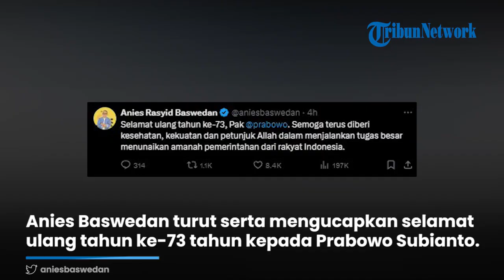Prabowo Subianto Ulang Tahun, Anies Baswedan, Erick Thohir hingga Zulkifli Hasan Kirim Ucapan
TRIBUN-VIDEO.COM– Anies Baswedan Mantan Gubernur DKI Jakarta, turut serta mengucapkan selamat ulang tahun ke-73 tahun kepada Presiden Terpilih Prabowo Subianto.

"Selamat ulang tahun ke-73, Pak @prabowo. Semoga terus diberi kesehatan, kekuatan dan petunjuk Allah dalam menjalankan tugas besar menunaikan amanah pemerintahan dari rakyat Indonesia," tulis Anies di akun X, Kamis (17/10/2024).

Selain Anies ucapan selamat ulang tahun ke-73 untuk Prabowo juga datang dari Ketum PAN Zulkifli Hasan (Zulhas).

Di Instagram, Zulhas mengunggah foto dirinya bersama Prabowo saat pembekalan calon menteri di Hambalang, Bogor Rabu kemarin.

"Saya ingin ucapkan selamat ulang tahun Pak Prabowo. Semoga senantiasa diberi kesehatan, kekuatan, dan kelancaran dalam mengemban amanah," tulis Zulhas di Instagram.

Kemudian ada juga Menteri BUMN, Erick Thohir, juga mengunggah foto bersama Prabowo berikut ucapan selamat ulang tahunnya. Dia mendoakan Prabowo selalu sehat.

"Selamat ulang tahun yang ke-73, Presiden Terpilih Bapak Jenderal TNI H Prabowo Subianto. Selalu sehat dan sukses dalam memimpin Indonesia untuk menjadi negara maju," tulis Erick.

(Tribun-video.com)
Editor Video: Fitriana Dewi